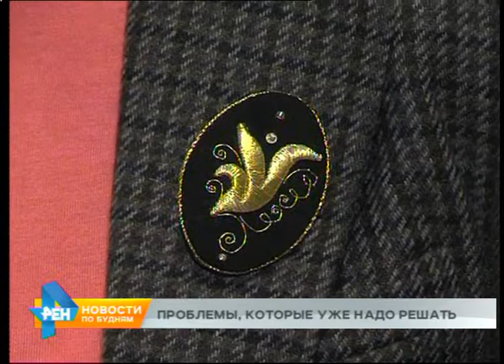Мнение экспертов: какие проблемы Байкала нужно решать в первую очередь?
Деньги потрачены - результата нет. К сожалению, так бывает. И необязательно здесь присутствуют элементы коррупции, хотя у нас в стране нет-нет, да и случается нечто подобное. Зачастую сложности возникают от непонимания полной картины происходящего на Байкале. Мы попросили экспертов выделить несколько наиболее серьёзных проблем озера, которые надо решать уже сегодня.

ЕЛЕНА ТВОРОГОВА, эколог: "Одна из базовых проблем - это проблема с нестыковкой нормативно-правовой базы по поводу Байкала. Все, кто проживает в центральной экологической зоне, они становятся заложниками этой ситуации. Получается, что развивать туризм они могут и должны привлекать людей на территорию, организовывать для них экскурсии, а туалеты строить не могут. Это как? Второй момент - это, я считаю, серьёзнейшая проблема - мониторинг. Сейчас наблюдений практически нет, то, что есть, в большинстве своём, это одноразовые наблюдения в одной точке".

ВАДИМ АННЕНКОВ, зам. директора Лимнологического института СО РАН: "Третья, может быть, важная проблема - это отсутствие какой-то единой властной структуры вокруг Байкала. Мы сталкивались с этим даже в мелочах. Тот же самый учёт омуля. Периодически возникает вопрос: "А давайте посчитаем", но кто будет платить? Вроде администрация Иркутской области согласна, но на другом берегу есть другая администрация, у которой квоты на вылов больше, и она вроде бы больше заинтересована. А вот совместить это – как-то не получается".